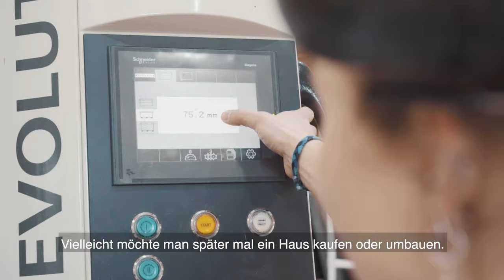Eine Lehre als Zimmermann/Zimmerin - Holz macht stolz!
Ein Einblick in den Alltag einer Lehrstelle als Zimmermann/Zimmerin EFZ.